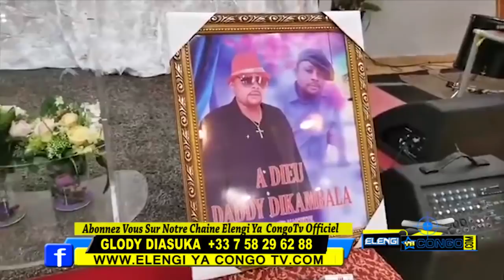▶️Caleb Tukebana Aleli: Botala Mutu Abomi Dady Dikambala Papy Kader Abeli Liboma Na Matanga Ya Paris